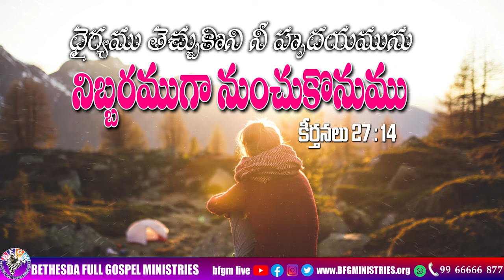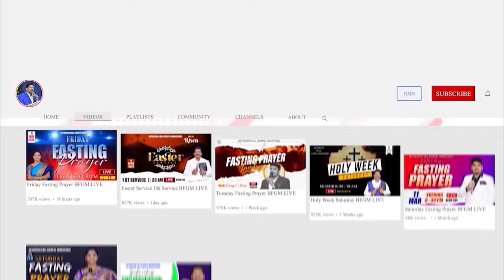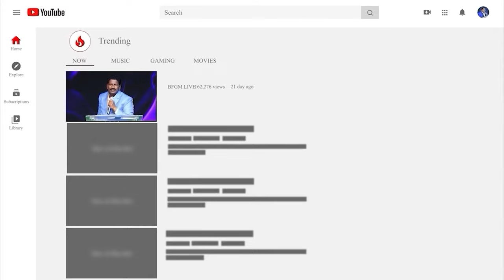Today's promise 09.07.2024 | BFGM LIVE